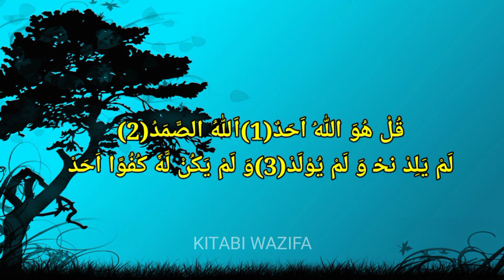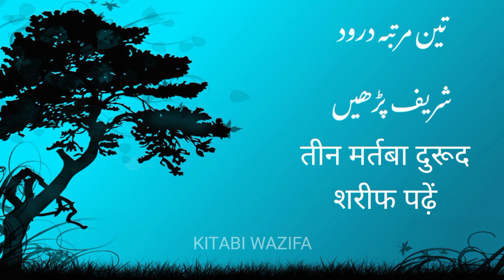Kitabi Wazifa Episode 20 | Ameer Banne ka wazifa | Raato Raat Ameer Banne Ka Wazifa